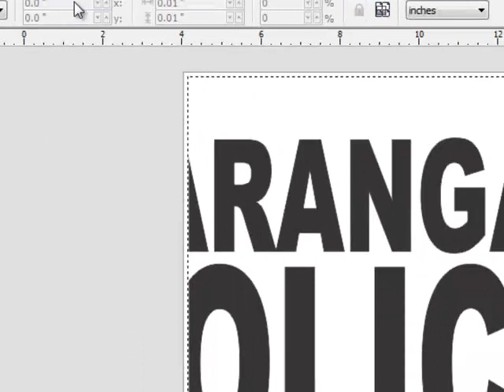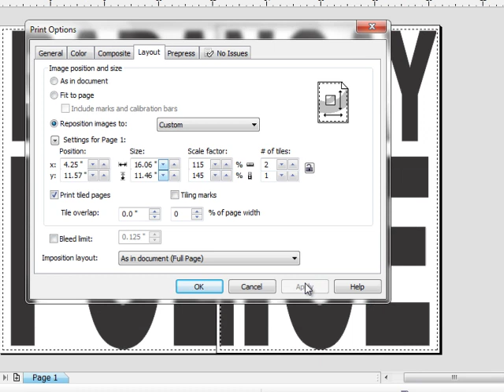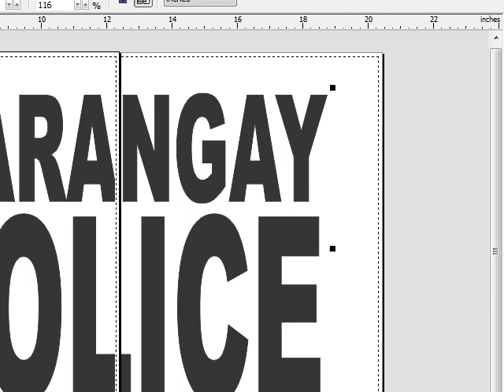Basic on Tile Printing in Corel Draw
In this tutorial i will show you how to print your design in two paper and multiple paper to enlarge your design using Tile Printing